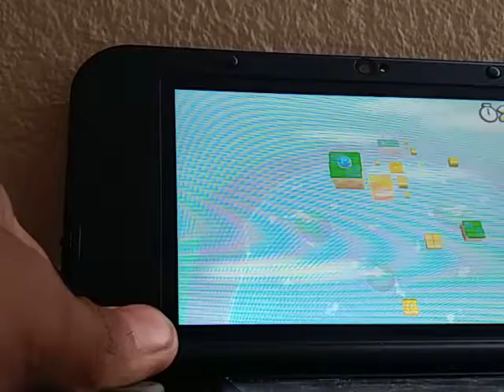Playing Super Mario 3D Land